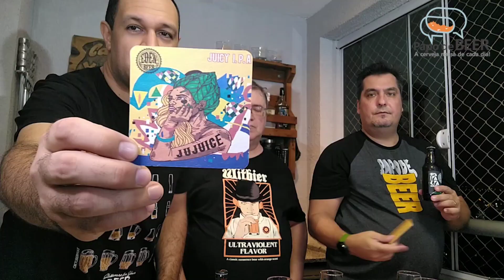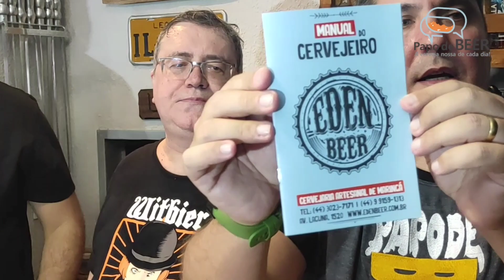O PARAÍSO DA CERVEJA OU A CERVEJA DO PARAÍSO?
Maringá é uma cidade que tem muitas qualidades, aliás tem rolado muitas notícias falando do posicionamento de Maringá no ranking das melhores cidades do Brasil para se viver... mas pouco se fala que aqui em Maringá temos ótimas e premiadas cervejarias artesanais!!! Isso mesmo, ótimas e PREMIADAS!!!
No vídeo de hoje a dupla Leonardo Filho e Rodrigo Carioca, com a ajuda de um super amigo, o jornalista e apreciador de cervejas Marcelo Bulgarelli, vão experimentar e avaliar 6 cervejas de apenas 1 dessas cervejarias citadas acima! Assista o vídeo e não esqueça de nos contar se você já conhece estas cervejas ou esta cervejaria e a sua opinião em relação a isso!
Não esqueçam de nos seguir:
 - @papodebeer (Instagram)
 - @leonardofilho.jor (Instagram)
 - @rod_carioca (Instagram)

Link para comprar os produtos da cervejaria EDEN BEER com os melhores preços e receber no conforto do seu lar:

Pra quem é de Maringá, fica a dica, a Eden Beer também pode ser comprada pelo iFOOD!
Não esqueça de nos dizer o que achou!

Você já conhece a Méliuz? Com a Méliuz você faz compras com descontos nas melhores e maiores lojas online do Brasil e ainda ganha dinheiro de volta! Acesse e faça seu cadastro:
É gratuito!!!